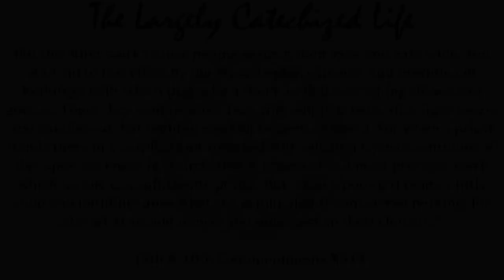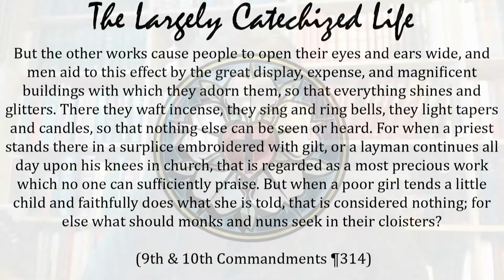Be holy - The Largely Catechized Life #47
The law paints a picture of Jesus. When He calls us to be holy, He also makes us that way and turns us toward our neighbor. God gave us in the vocations He placed us in by looking to the commandments He has established.  The law isn’t a measurement of you. It’s how Jesus loves us. You shall be holy. Law? Yep. Gospel? You bet. God’s word demands more than we can give, but it supplies everything it demands.